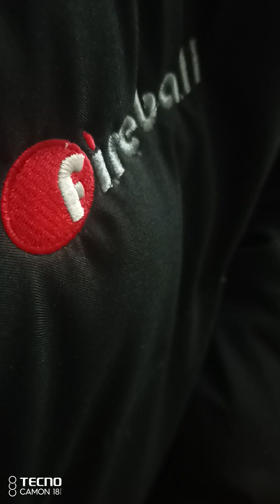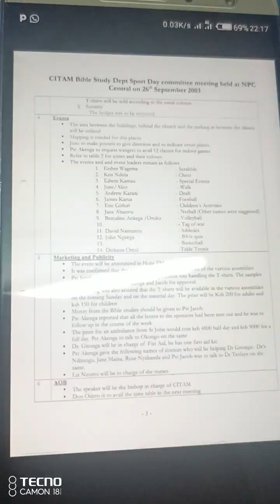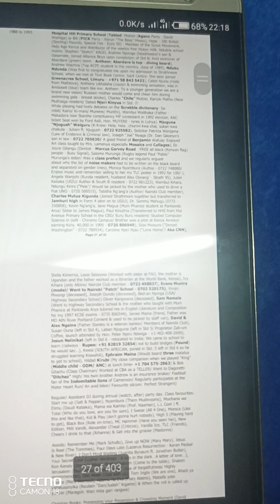A Game of Scrabble - CITAM Sports Day (HHS, CV)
There are no blue states or red states...there is only the United States of America - Barack Hussein Obama (Presidential Campaign, 2008)